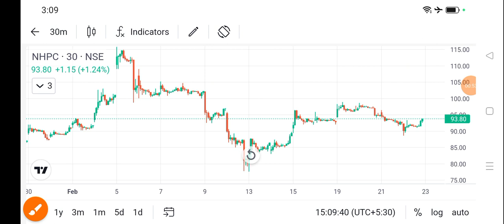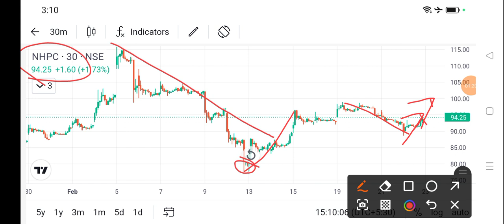nhpc share news today l nhpc share price today I nhpc share latest news today